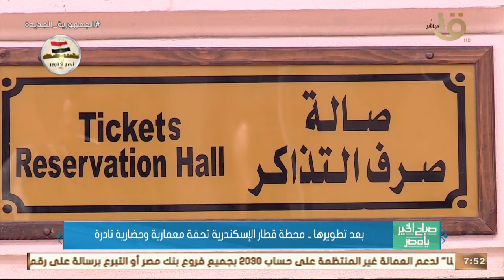صباح الخير يا مصر| بعد تطويرها .. محطة قطار الإسكندرية تحفة معمارية وحضارية نادرة